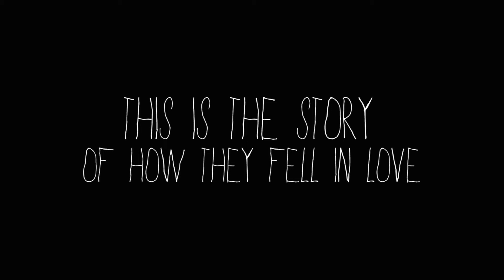Basiliyous and Hiwot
Basiliyous and Hiwot are Ethiopian refugees who came to the U.S. from South Africa. This is their story of love and hope.